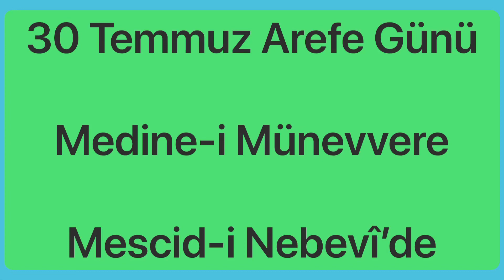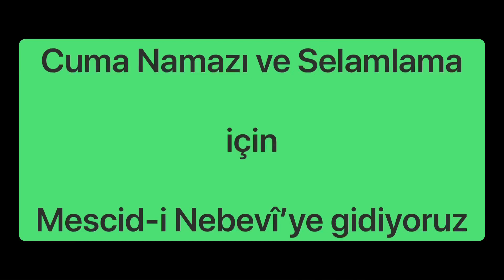Kurban Bayramı 2020 | Mescid-i Nebevi | Medine-i Münevvere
Kurban Bayramı 2020 tatilinde Suudi Arabistan 'da
Nurlu Şehir Medine i Münevvere 'de olma imkanımız oldu.
Mescid-i Nebevi 'de Bayram Namazı ve Cuma Namazı - Medine Suudi Arabistan

Koronavirüs salgınına rağmen Kurban Bayramı 2020 tatilinde Arefe günü Suudi Arabistan Nurlu Şehir Medine-i Münevvere 'de olma imkanımız oldu.

Kurban Bayramı namazını Mescid-i Nebevi'de eda etmek nasip oldu.
Bayram namazı nasıl kılınır, hep birlikte icra ettik.

Yeşil Kubbe karşısında Rasulullah (SAV)'ı ve Hulefa-i Raşidiyn'i selamladık.
Cennetül Baki ehlini selamladık.
Ardından yakın çevre mescid ve tarihi eser ziyaretlerimizi yaptık.

Mescidi Nebevi 'de Cuma Namazı da aynı şekilde eda ettik ve ardından tüm ümmeti Muhammed (SAV) e dua ettik.

Hazreti Hamza
Uhud Dağı

Ardından Bayramın 2. günü de Uhud Dağı, Uhud Şehitleri ve Hazreti Hamza efendimizi ziyaret edip,
Tebük istikametinde bulunan Hayber Kalesi ziyaretimize devam ettik.
umre ziyareti nasıl yapılır

Medine i Münevvere Mescidi Nebevi ziyaretimizde bizlere eşlik eder misiniz?

Teşekkür eder, iyi günler dilerim.
Saygılarımla
İnşaat Mühendisi Mithat GÜNEY, PMP

القُبةالخضراء
القُبة_الخضراء